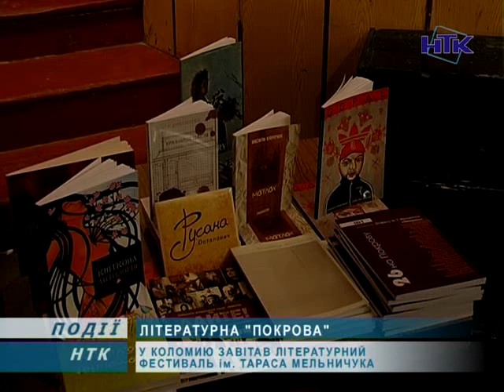Літературний фестиваль "Покрова" у Коломиї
"Покрова". Таку назву має літературний фестиваль імені Тараса Мельничука. На Прикарпатті він відбувається п'ятий рік поспіль. Проте, вперше фестивальне дійство завітало у Коломию.